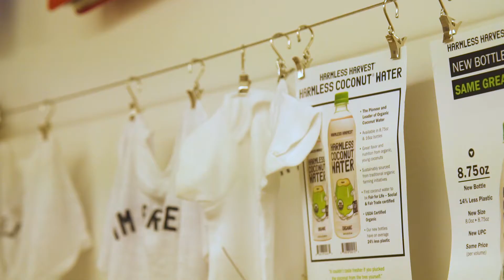Harmless Harvest | Behind The Water | Ecosystem-Based Business Model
At Harmless Harvest, we think there is a different way to do business—one that supports plants, people and the planet—and succeed. We call our approach an 'ecosystem-based business model.' Watch this video to learn more.